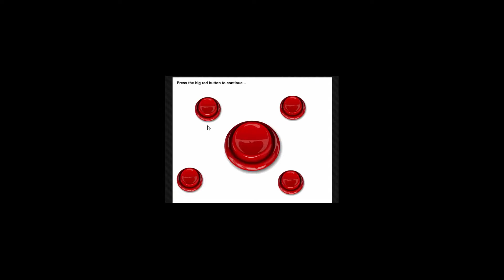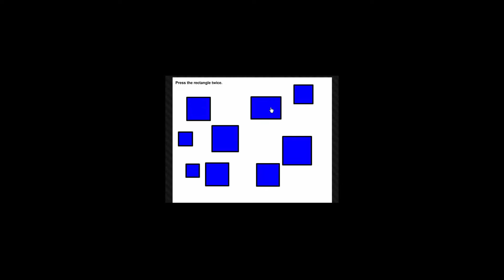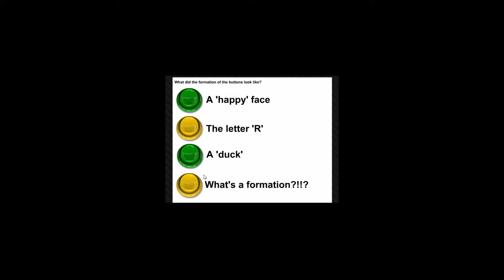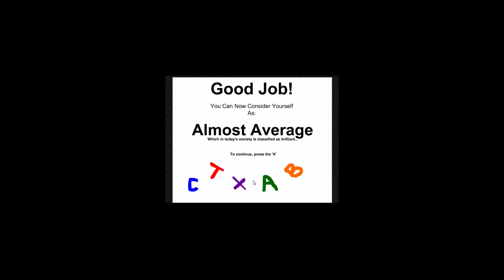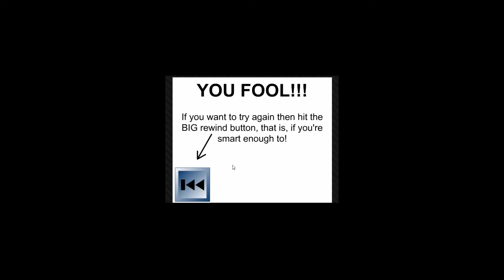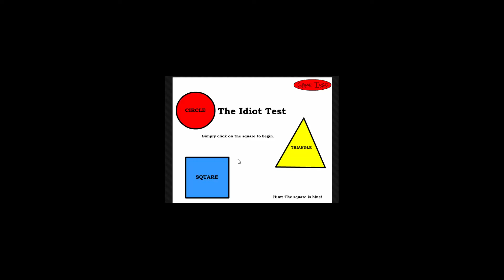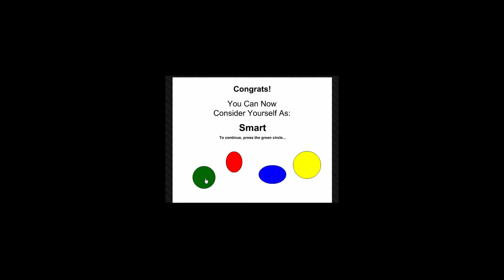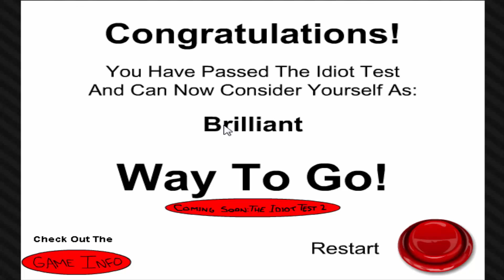The idiot test | shit that was hard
i'm dumb

sorry for the little screen